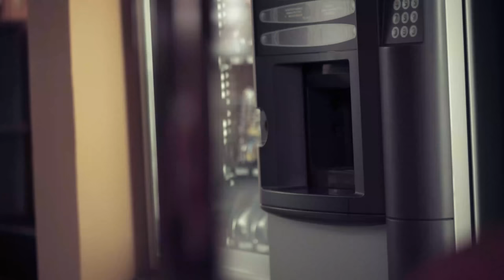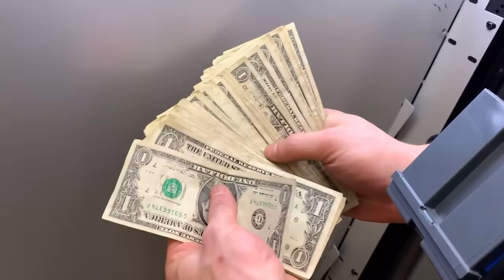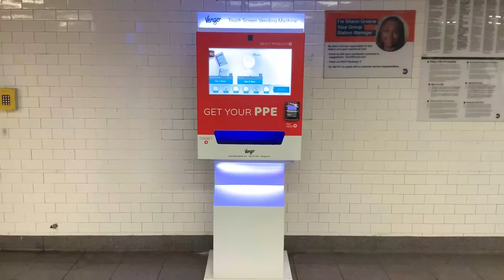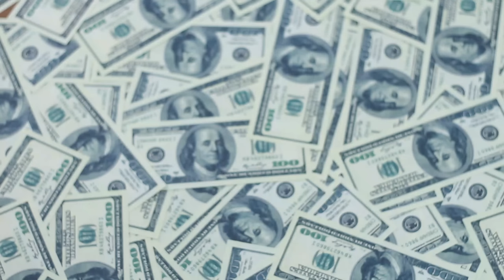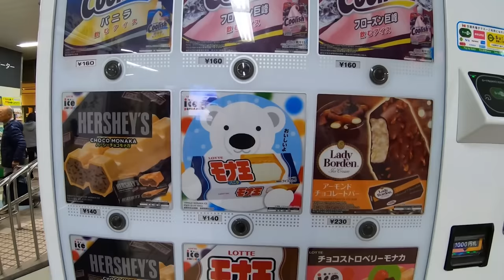The TRUTH About the Vending Machine Business Side Hustle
Should you start a vending machine business? It sounds like a great side hustle to earn passive income - but you should consider everything before you get started.

00:00 - Intro
0:56 - Why Start a Vending Machine Business?
2:59 - Types of Vending Machines
4:47 - Sourcing Your Inventory
5:36 - Purchasing a Vending Machine
7:23 - Vending Machine License
8:03 - Vending Machine Locations
9:06 - Vending Machine Business Profits

Vending machines are practically everywhere. And while you might walk on by them without much thought or even throw in a couple of bucks to get an ice-cold soda or bag of chips, chances are you probably haven't considered getting in on the vending machine game yourself. Maybe you assume that all of the good spots are already taken or that the initial investment cost might be too high for you to cover, but for those that are looking at starting their own business or are simply wanting to pick up a lucrative side hustle, there is a whole lot to love about vending machines.

If starting a vending machine side hustle sounds appealing to you, we’re going to tell you everything you need to know in this video. We’ll start with why you may want to consider starting this side hustle in the first place, particularly in 2022. Then, we’ll dive deeper and cover the types of vending machines to consider and how to obtain inventory to keep them stocked. We’ll also take a look at the logistics of getting the vending machine, obtaining a license and finding the best location to operate it. Finally, we’ll break down the profits you could make by getting in on the vending machine side hustle.

In the United States alone, there are more than a million vending machines, generating over $23 billion in yearly revenue. Getting yourself a slice of this profit requires no special training or skills, and it can be done part-time, which means it could be a great side hustle to consider.

It’s particularly profitable in 2022 because of the variety of vending machines available these days. While they used to purely offer soda and snacks, vending machines have advanced to offer technology products, ice cream, coffee beverages and even cars. You can now customize your vending machine offerings more than ever, improving your chances of standing out and reaching potential customers.

Furthermore, the startup costs of this venture are incredibly low. Once you've either purchased or rented a vending machine, your overhead costs are going to be pretty inexpensive. You don't need to rent out costly retail space or an office to manage your business. You can easily work out of your garage, basement, or a spare room in your house or apartment. Besides having a vehicle to restock and service the machines on your route, you're not going to need any fancy equipment or machinery to get this side hustle up and going.

Then, after you've got yourself a vending machine or two, you can expand your vending machine business as much as your time and financial situation permits. And once you've got your machines in place, the only duties that you'll need to keep up with are restocking and maintaining your machines as needed. If you can manage that, then the only other thing you'll have to do is collect your money.

When it comes time, collecting your profits couldn’t be simpler. You just collect cash directly from your machines or receive your payments from the card companies that handle your machine’s card transactions.

All of these points mean that operating a vending machine business is not only simple but it also allows for a great deal of flexibility. Families can even handle the operational duties together. You can easily train your kids or partner to help you with purchasing your products, stocking your machines, making bank deposits and keeping track of all of your accounting data.

Besides having a little bit of startup capital or securing some financing to get your business going, really, the only other thing that you'll need is a moderate level of physical fitness. Servicing your machines is going to require you to do a reasonable amount of walking and heavy lifting – depending on the type of product your machines will be selling. But the point is, there are few other side hustles out there that you can start with such low effort.